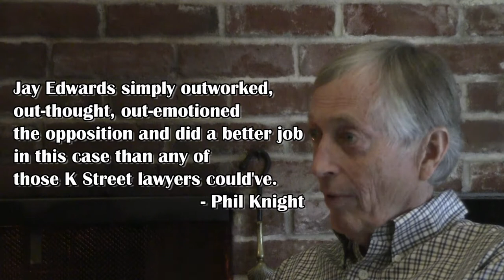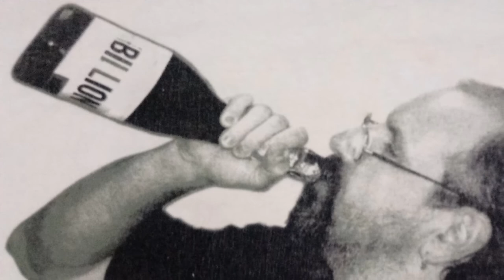Jay Edwards: That's Shoe Business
Iconic Portland shoe business legend Jay Edwards takes us through 40 years of the rise of the athletic footwear and apparel business in Portland, Ore. Edwards was a key figure in the growth of both Nike and Adidas America.